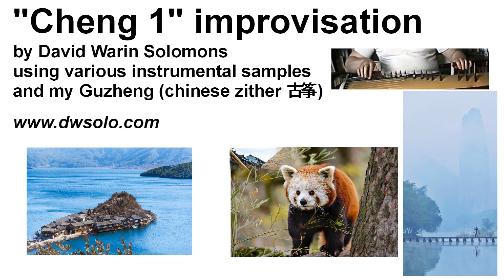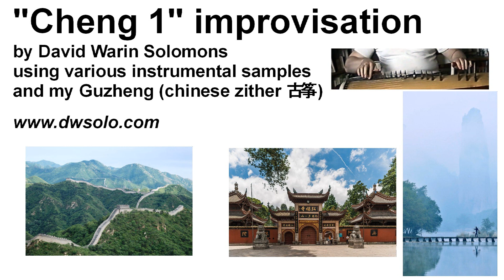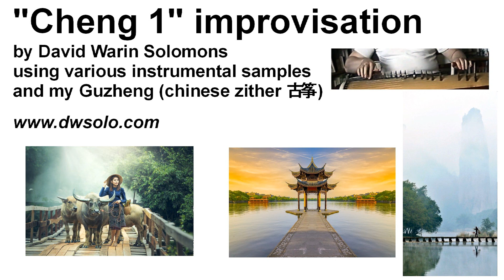Cheng 1 - improvisation on Guzheng (Chinese zither 古筝) and various sound samples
Improvisation using various samples and my Guzheng (chinese zither 古筝). It is called Cheng 1 because I originally understood that Cheng was the name of the instrument